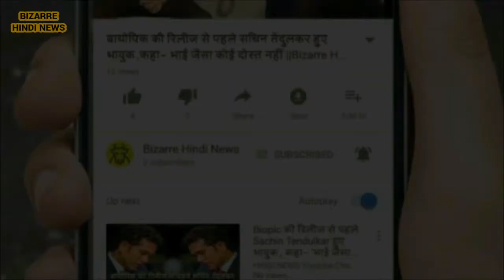शनि के सबसे बड़े उपग्रह टाइटन पर जीवन होने के संकेत || Bizarre Hindi News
A team led by researcher of Indian origin has discovered an important factor in life in the upper atmosphere of Saturn's largest satellite Titan. Scientists at the UK-based University College London (UCL) have identified the 'carbon chain anions' of negative charge molecules in Titan's atmosphere using data from the Cassini mission. It is believed that the role of these linear molecules is in the formation of more complex molecules and it has probably worked as the basis for the early forms of life on Earth.

Researchers have said that the discovery of the negative integration of the carbon chain is surprising, because it is very active. Also, before combining the other substances, they can not stay in their original form for a long time in Titan's atmosphere. In this way, the present understanding of this satellite's atmosphere is changing completely.

The data have shown that these carbon chains break on when they come closer to that satellite, when predecessors of large-size aerosol molecules increase rapidly. It points to the close connection between the two. In this, the carbon chains make large molecules, which probably fall down to the surface.

सुक्रिया,धन्यवाद,सबाखैर.